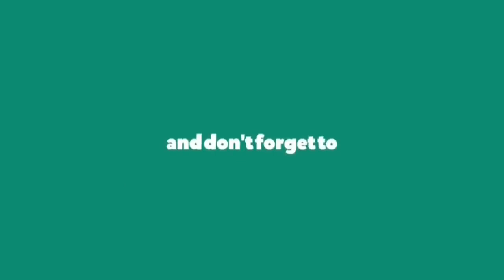Illusion of Gaia: NP SPC Challenge (Part 15)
2 of the 3 challenges have been completed. The hunt for the Red Jewels is still ongoing as the journey continues!

Super Power Club Challenge #160 for Illusion of Gaia: While playing the game can you:

Novice Challenge: Find all 50 Red Jewels
Intermediate Challenge: Complete Mu without dying (Complete)
Pro Challenge: Defeat the two vampires (Jack and Silvana) using Will, not Freedan (Complete)

LINKS